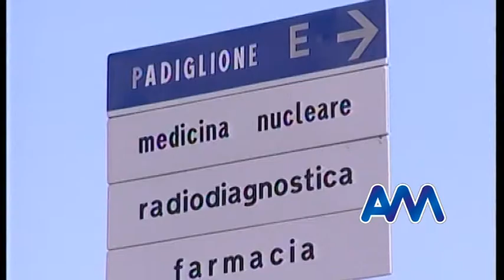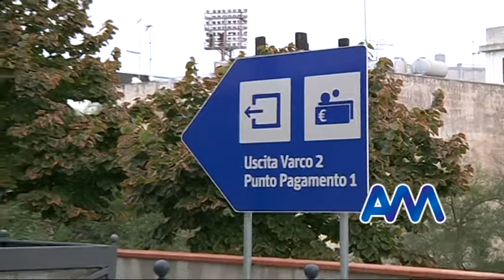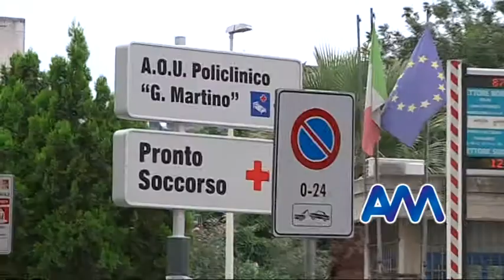900 posti Asp, Cisl ME: "Controllo riserve personale"